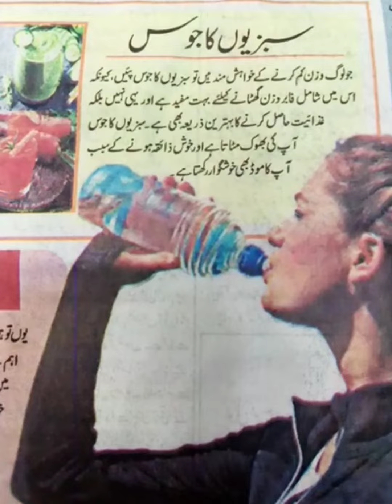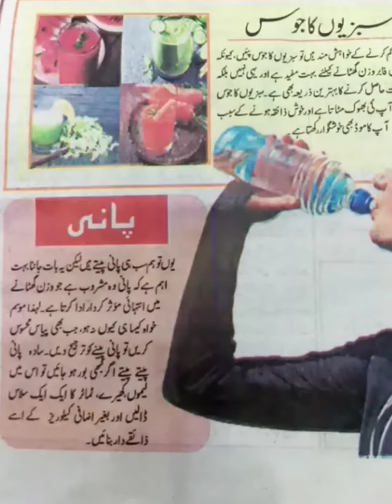سبزیوں کا جوس and پانی || Abid pathan vloge